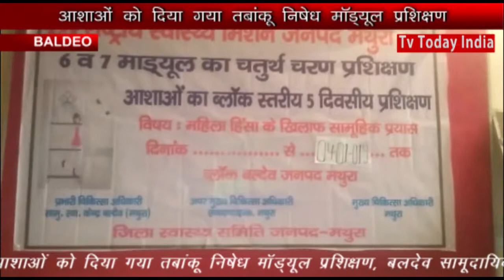आशाओं को दिया गया तम्बाकू निषेध माॅड्यूल प्रशिक्षण | TV Today INDIA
आशाओं को दिया गया तबांकू निषेध माॅड्यूल प्रशिक्षण | TV Today INDIA